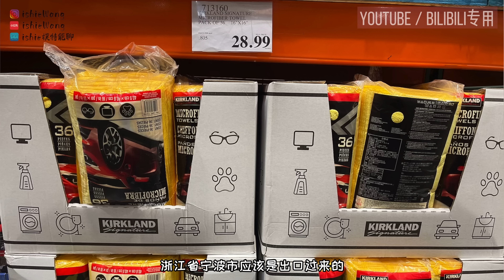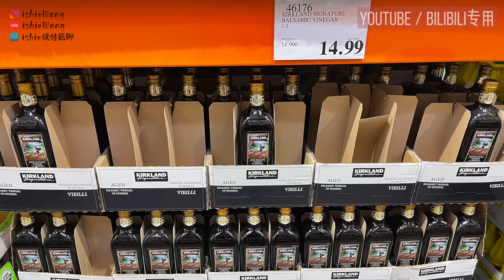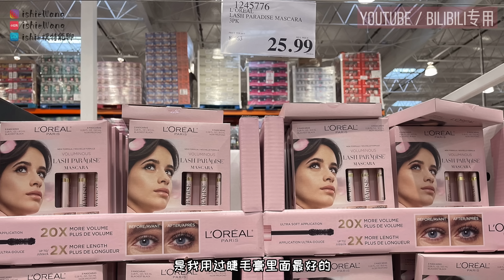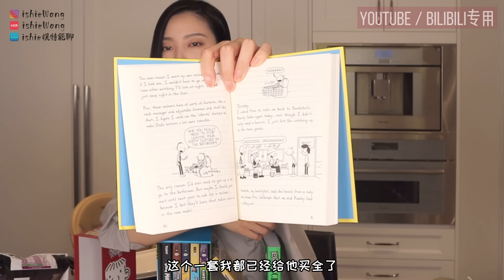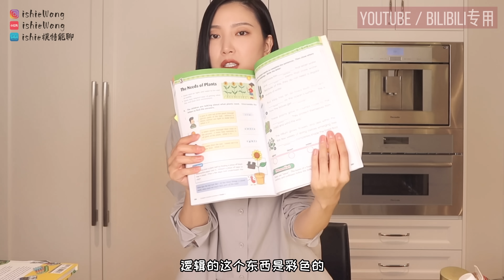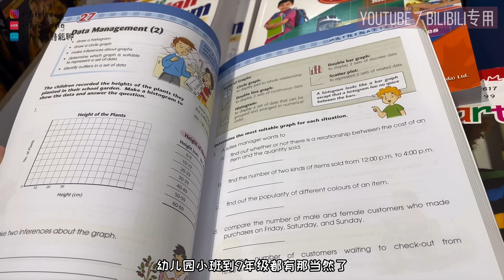COSTCO好物推荐｜你们爱的Liz来啦～视频里叫妈妈啦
大家好，希望大家能喜欢我今天的视频～大家可以关注我的小红书和ins，账号都是“ishiewang”

FARFETCH 新用户9折
打折码CNAF10
地区：CN,MO,HK,TW
截止日期11.1

FARFETCH APP专享9折优惠
适用于部分全价商品（不能与其他活动叠加使用）
地区：全球
结束时间：10月28

视频中的项链和耳环：
Monica Vinader全网的8折打折码「ishie20mv」

🌏 Ishie的原创系列视频🔗 🌏